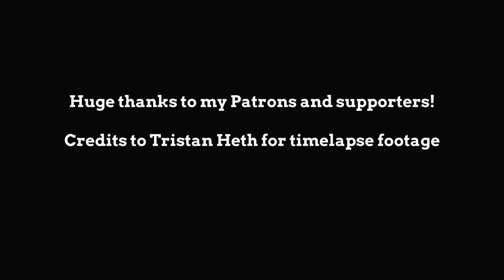"Blanket-Roll, My Knife and My Stick"- SONG about the wild and simple things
Lyrics:
Verse 1:
Alarm rings Monday morning
I’m crushed by the weight of my watch
I fumble with the keys of my cage
As I try to find a way to dislodge

Verse 2:
I make my way up the building
To place my bets on the game
The cards are dealt and the chips are in
But it still just feels the same.

Chorus:
Fight my way through the dark
To find the sanctum of the forest
Escape from this land of the sick
With my Blanket-roll, my knife and my stick
Blanket-roll, my knife and my stick (repeated 4 times)

Verse 3:
The minutes turn to hours
The hours into the days
The days into a life time
A life time into a haze

Verse 4:
Born with a label
And a script of what you can say
The path is paved and they’re leading the way,
But I just don’t want to play.

Bridge:
Choose a sword that I can wield to cut a path less trodden
Peal the layers of useless fluff to ease my psychic load (repeated 2 times)